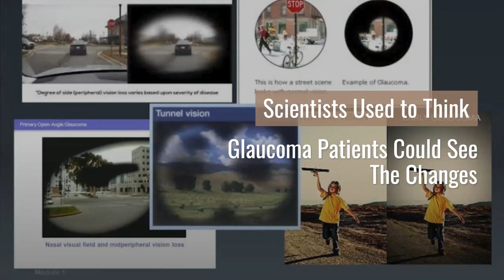Glaucoma Is A Very Difficult Disease To Detect.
Experts advise that around 50% of the population who have Glaucoma do not know they have the disease. The reason for that is that in many cases there are very few signs that you are losing vision until it is way too late. Early diagnosis is critical in preserving vision. For more information regarding Glaucoma please go